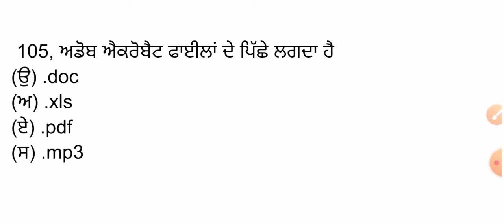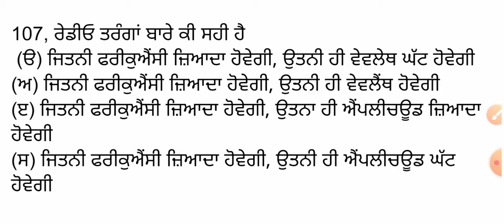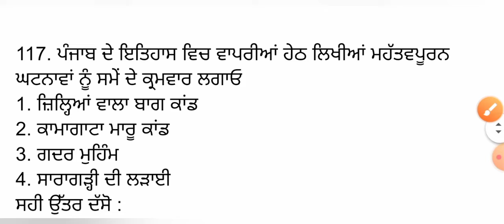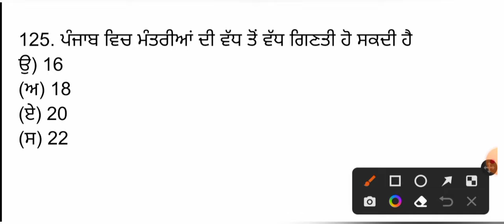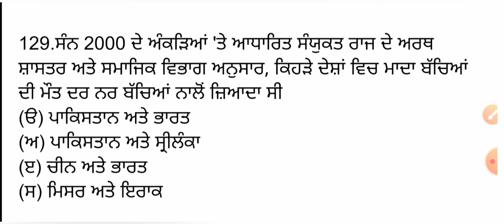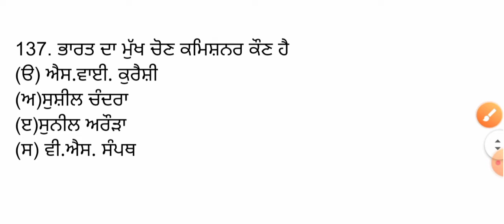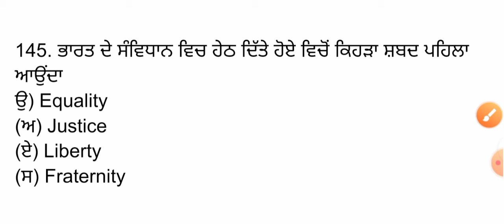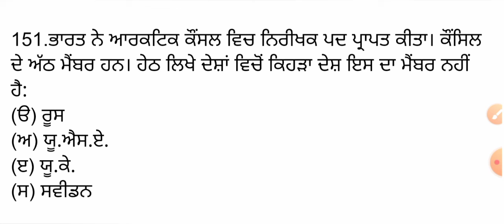6TH TO 10TH CLASS NCERT SCIENCE, GEOGRAPHY & ECONOMICS TOP 500 MOST IMPORTANT MCQs |NCERT Marathon 3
1000 Most Important NCERT SCIENCE
1000 Most Important NCERT SCIENCE questions for All Competitive Exams
NCERT BIOLOGY
India Gk fo All Competitive Exams 2022
Punjab Gk for all punjab exam
punjab gk best mcqs
punjab gk questions
best science one liner
science in Punjabi
gk in Punjabi

economics
NCERT GEOGRAPHY 6 to 12 TOP 500 QUESTIONS
100 Most Important MCQs of Geography
NCERT Marathon Session
Digestive System
ECONOMICS 200 Most Imp questions NCERT economy class 6 to 10
Best 150+ Economy MCQs for Prelims 2022
Economy the best 1000 MCQ
Economy Marathon with MCQs

punjab gk questions
science in Punjabi
gk in Punjabi

Punjab Gk Most Expected MCQs
Punjab Gk Important MCQs Preparation
Complete Punjab Gk MCQs Preparation
Punjab Gk For Ett 2nd paper preparation
Punjab Gk master cadre 2022

ਧੰਨਵਾਦ 🙏🙏

punjab Gk old history
punjab Gk previous year top quest
punjab gk questions all competitive exams
punjab Gk for punjab police
punjab Gk for punjab Coparative Bank
punjab Gk top MCq
punjab Gk MCQ preparation
punjab Gk for Sub inspector
punjab Gk for puda exam
punjab Gk for IB PSSSB
punjab Gk for PSPCL Clerk
punjab Gk for PSTCl Clerk
punjab fairs
punjab after independence questions
punjab history question
punjab top Gk Questions
study Point 44 channel
Sandeep Sir punjab gk MCQ
Punjab Police Punjab Gk
Punjab Police Complete Punjab Gk
Punjab Police Gk Preparation
Punjab Gk Special For Punjab Police
Punjab History Punjab Police
Punjab Police Punjab Gk MCQ